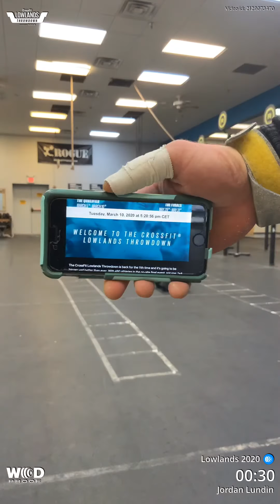Jordan lundin lowlands 20.3 second attempt